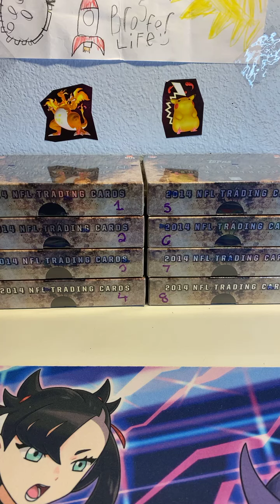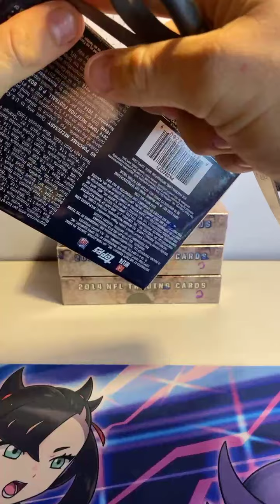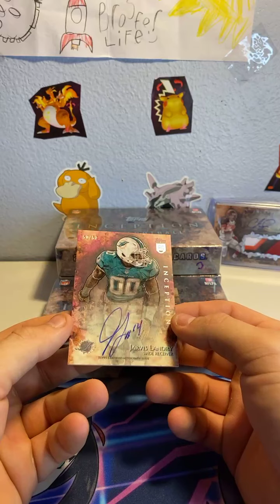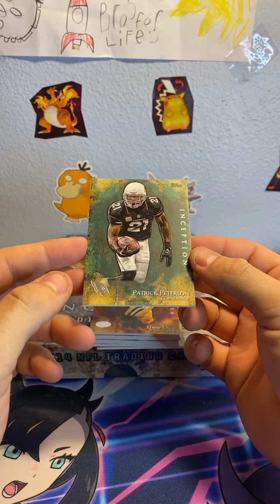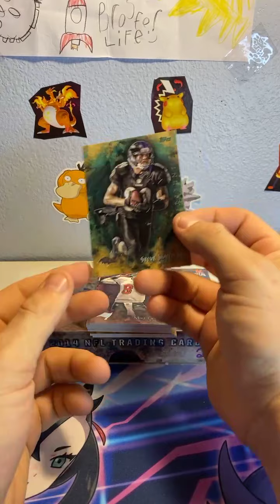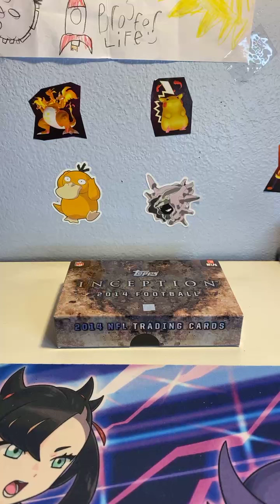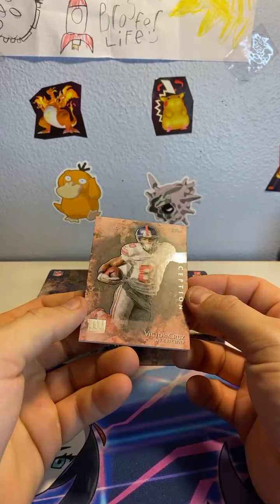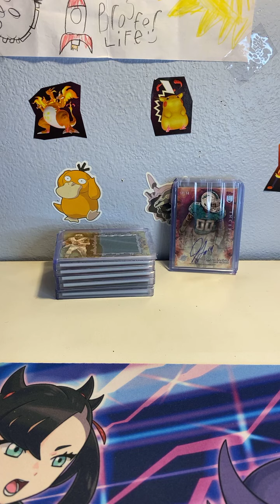2014 Topps Inception football break